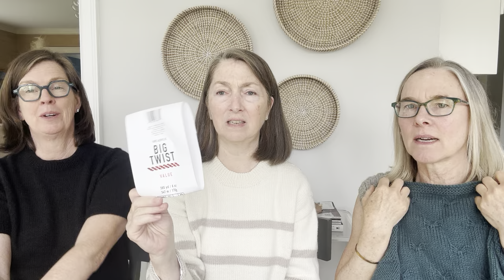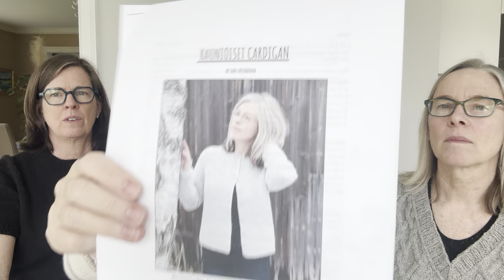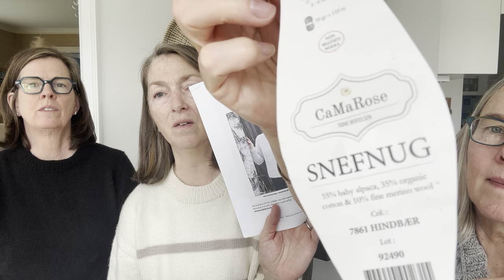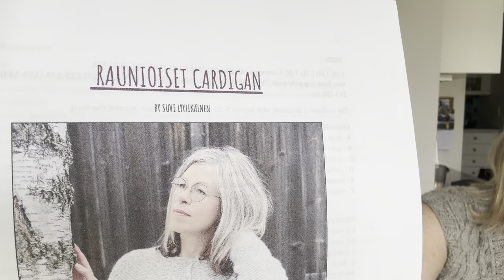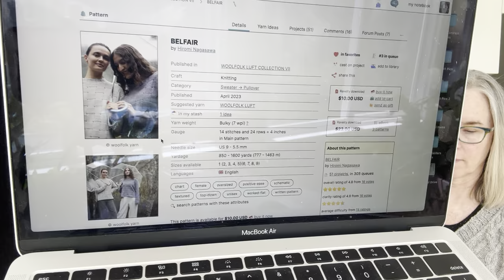Knitting Posse Episode 65 Yay us!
Show Notes:
Kate was wearing her FO Ghost in the Orchard by Thea Colman

FO- Lounge Pants Pattern: Butterick B5153 Fabric from Christie’s Quilting Boutique in Norwalk CT.

LAURA was wearing:
Marseille Sweater knit in Sandnes Garn PetiteKnit Double Sunday in colors Whipped Cream and Cardamom

FO:
Lulu Slipover knit in Ficolana Peruvian in color Natural

WIPs:
best friend butterfly blanket knit in Big Twist Value yarn in color Dark Teal (gorgeous unisex color!!)

Raunioiset Cardigan knit in CaMaRose Snefnug in color Hindbaer/Raspberry

Kim was wearing:
Poppy Tee by Petite Knits

FO-Poppy Tee- See above

Acquisitions-
Beautiful Yarn and silk scarf from Neighborhood Fiber Co
Baltimore MD

Movies mentioned
A Gentleman in Moscow

Podcast and KAL mentioned
A Year of Junko KAL